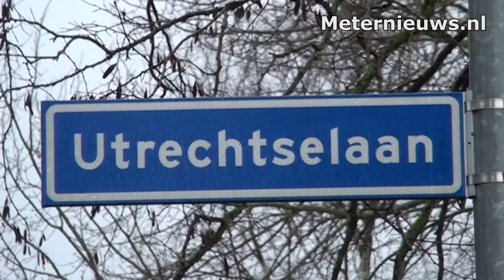Auto's vernield in Stadskanaal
Stadskanaal - De politie heeft in de nacht van zaterdag op zondag drie jongemannen aangehouden voor vernieling van verschillende auto's.

Het drietal van 19 jaar oud uit Stadskanaal, Onstwedde en Stadskanaal wordt ervan verdacht dat zij afgelopen nacht meerdere auto's hebben vernield in de Utrechtselaan en de Dintellaan. In ieder geval zijn drie auto's vernield. Diverse ruiten waren vernield en spullen waren uit de auto's gehaald en op straat gegooid. Mogelijk dat er meerdere auto's zijn vernield. Nadat het drietal werd betrapt door omwonenden, gingen zij er vervolgens vandoor richting de Frankrijklaan. Na onderzoek kon de politie het drietal aanhouden. De jongemannen zitten vast en de politie heeft de zaak in onderzoek